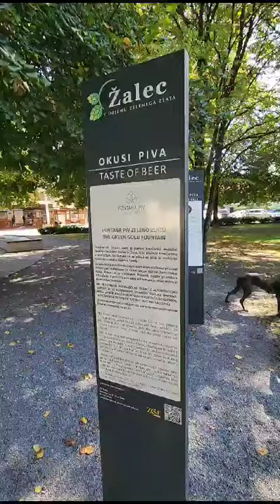Primeira praça pública de cerveja do mundo.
Vídeo de Paulo